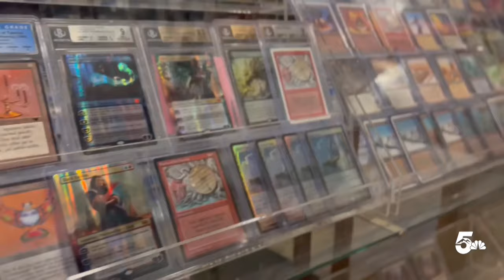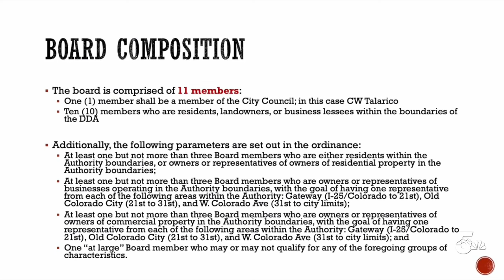Residents and business owners working on solution to make Old Colorado City safer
Worn-down buildings, not enough street lights, and a rise in homelessness.